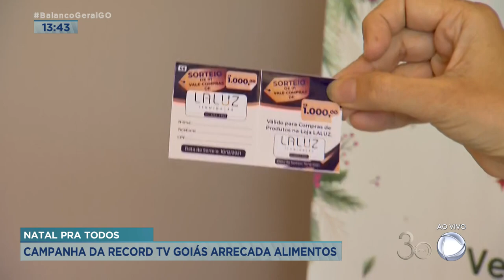LALUZ NATAL PRA TODOS